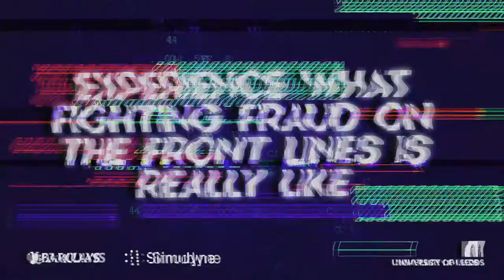University of Leeds / Barclays - Fraudwars campaign (Welcome Video)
A set of videos created to promote an event hosted by both the University of Leeds and Barclays to give students first hand experience fighting online fraud. This video was created to welcome students to the event, and was played on loop all day.